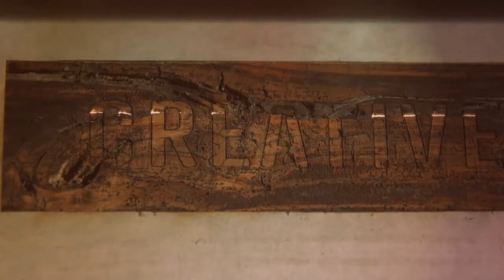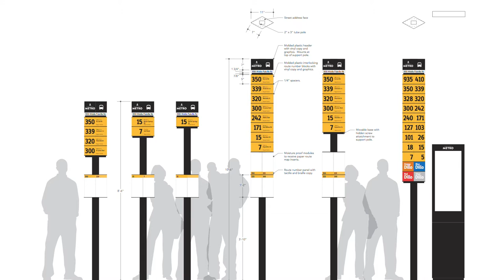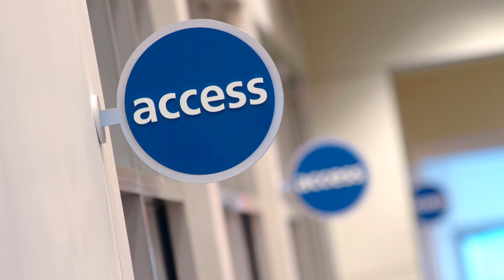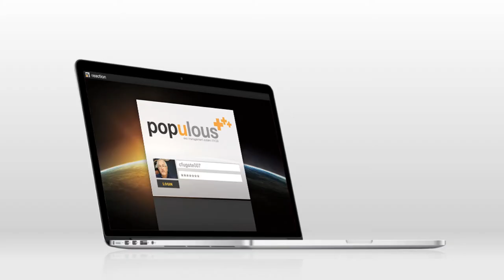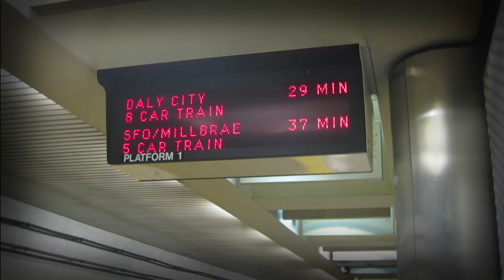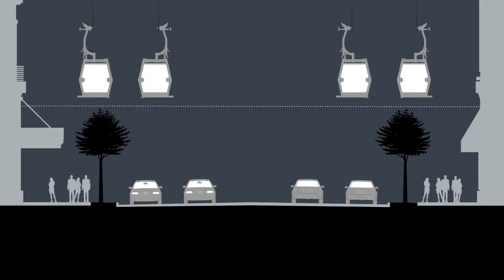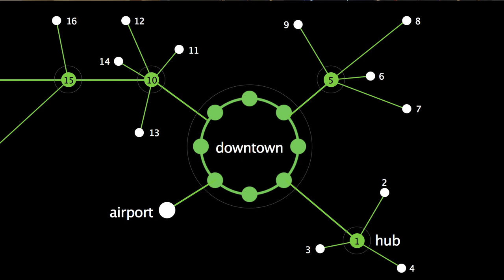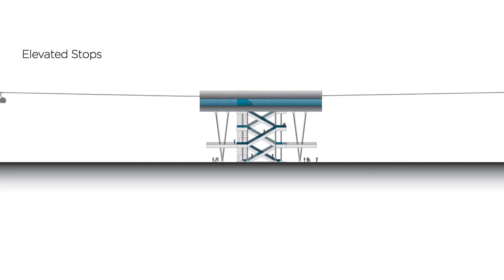Michael McDaniel: Designer, strategist &amp; inventor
Michael McDaniel presents The Wire, a gondola-based public transportation system proposed to bring much needed relief to the rapidly growing city of Austin.

Michael McDaniel at CreativeMornings Austin, Aug 20, 2013. Free events like this one are hosted every month in dozens of cities. Discover hundreds of talks from the world's creative community